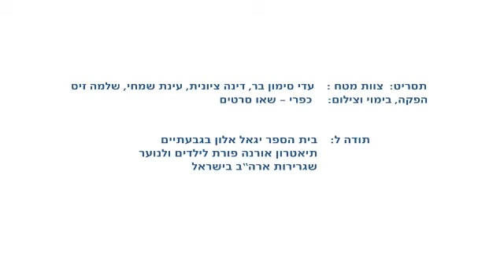בין הצילצולים - ריב והשלמה בין תלמידות